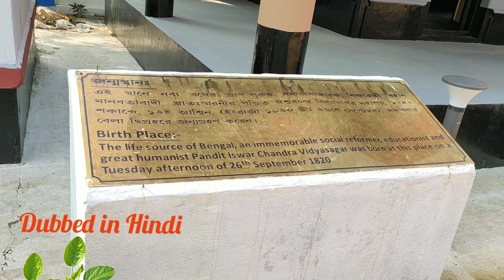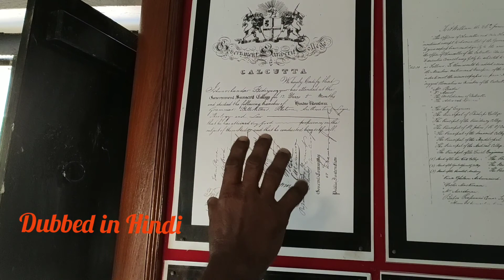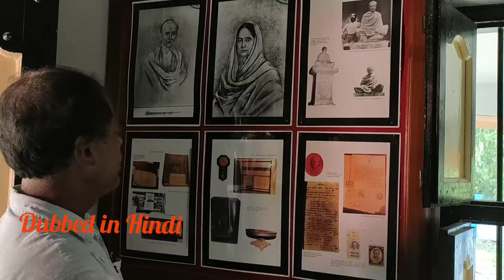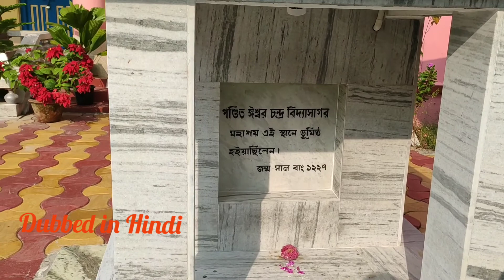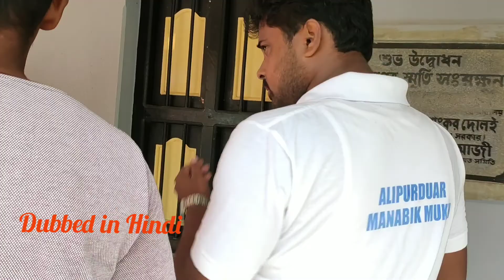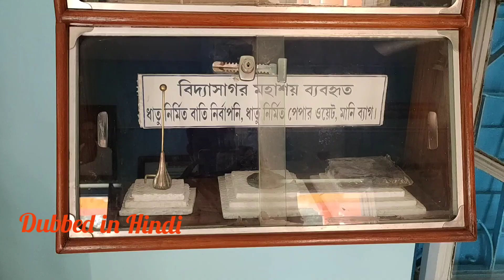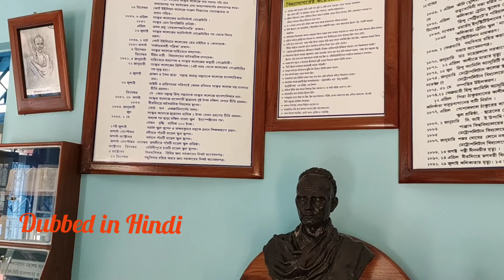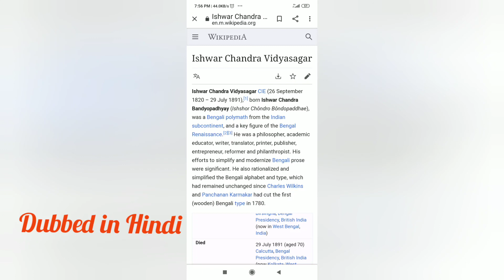|BIRTH PLACE OF ISWAR CHANDRA VIDYASAGAR